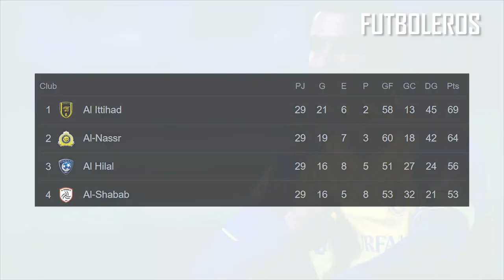Así FUE la TREMENDA BRONCA de CRISTIANO RONALDO al PERDER la LIGA | MESSI NO FESTEJA con el PSG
Así FUE la TREMENDA BRONCA de CRISITANO RONALDO al PERDER la LIGA | MESSI NO FESTEJA con el PSG